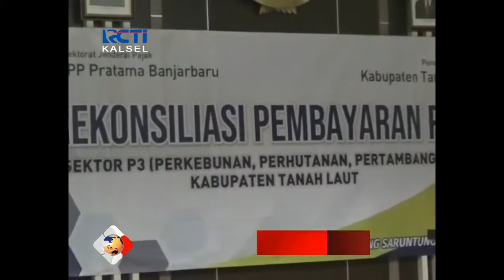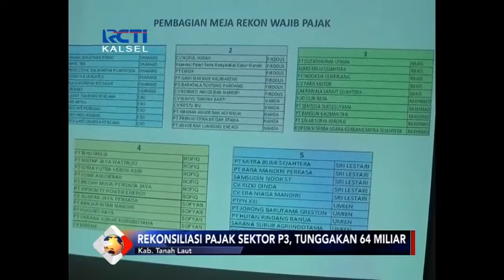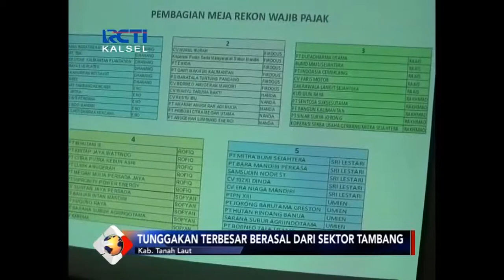REKONSILIASI PAJAK SEKTOR P3, TUNGGAKAN 64 MILIAR